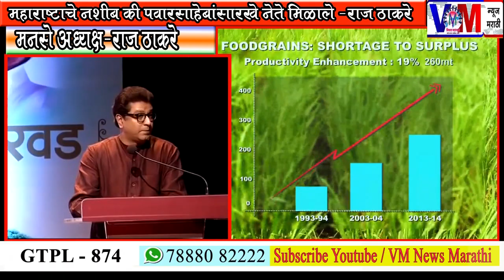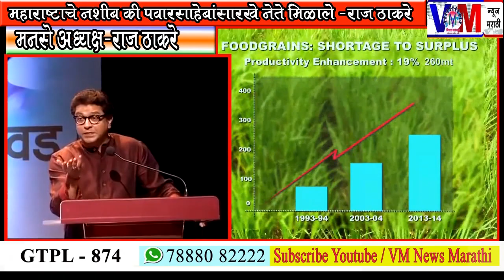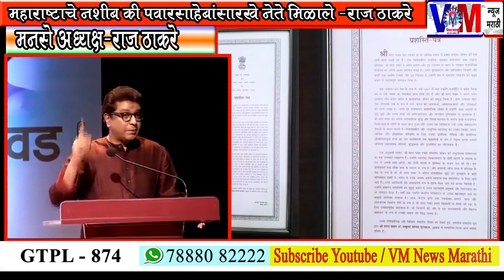महाराष्ट्राचे नशीब चांगले कि पवारसाहेबांसारखे नेतृत्व राज्याला मिळाले -राज ठाकरे